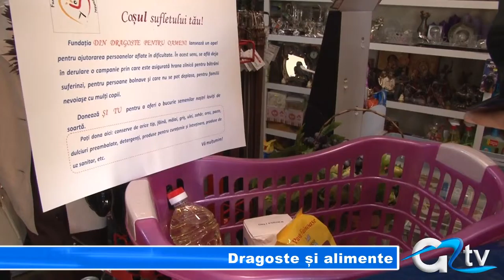DRAGOSTE SI ALIMENTE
Mai mulți giurgiuveni cu o situație materială nu tocmai fericită au primit astăzi alimente din partea Fundației "Din dragoste pentru oameni". A fost încheierea unei campanii prin care giurgiuvenii au putut dona alimente în magazinele unde își fac de regulă cumpărăturile.